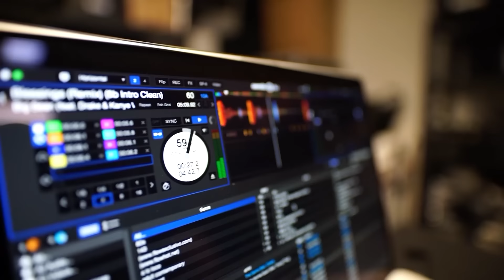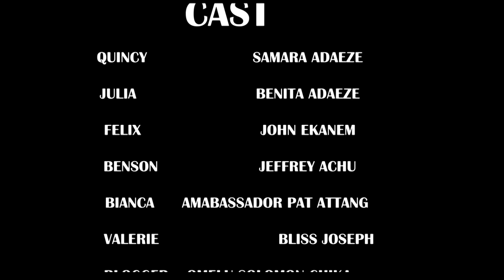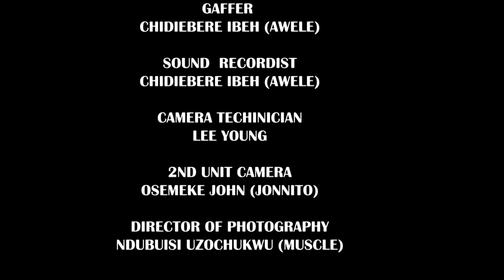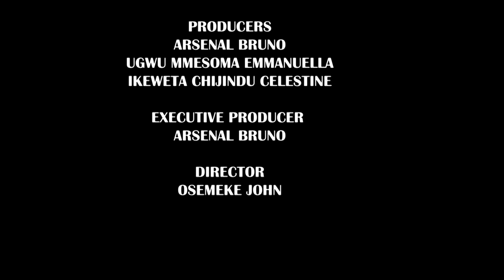AU PREMIER REGARD:Film Nigerian En Francais Complete/Film Nigerian En Francais 2024 Nouveaute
French Another Me